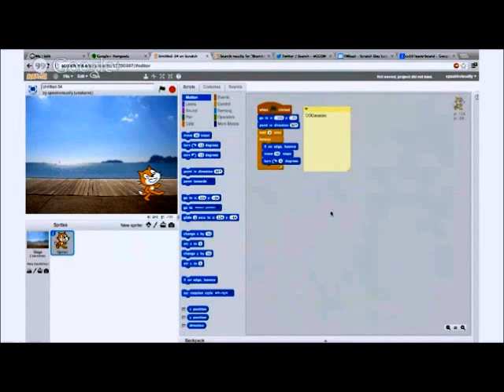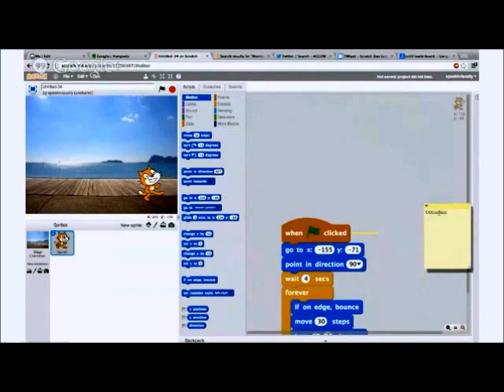Add Comments to Scratch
Tips & Tricks clipped from Scratch 2013 Creative Computing Online Workshop (CCOW) Office Hours. Demonstrates adding comments to Scratch project.